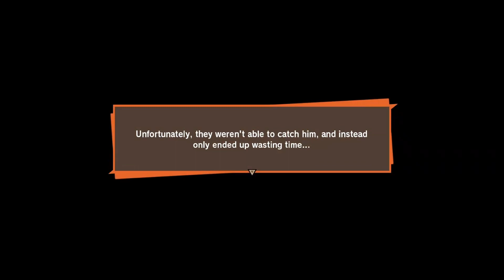Dragon Ball Z Kakarot - Android 20 needs to go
-About-